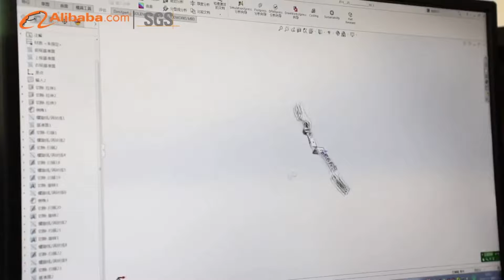Elong Outdoor Archery Facotry Introduction Video Show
Elong outdoor Product Limited is located in Huizhou City, Guangdong Province, which was established in 2004. Since the enthusiasm in Archery sports, we started to enter this industry.